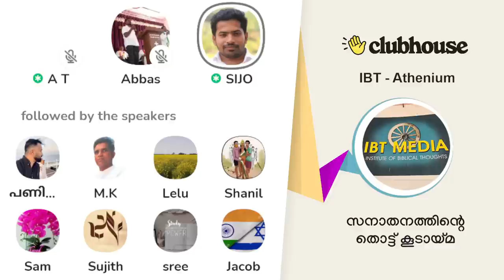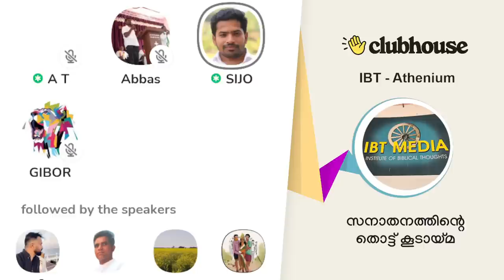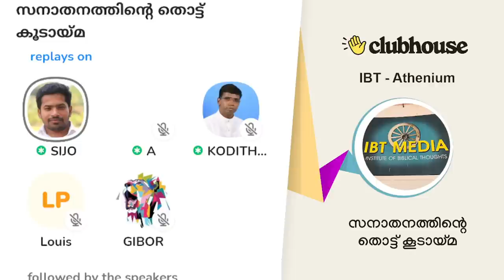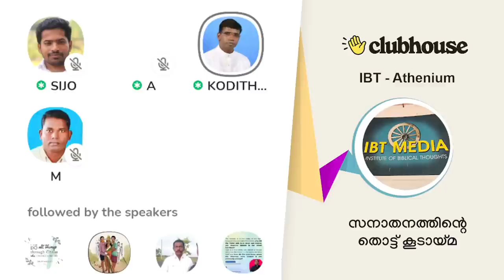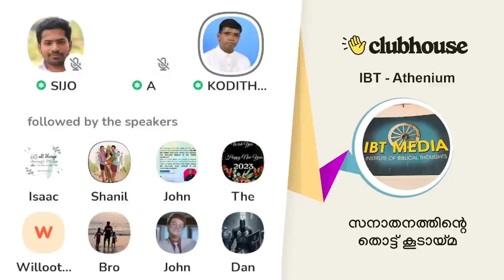സനാതനത്തിന്റെ തൊട്ട് കൂടായ്മ! Anil Kodithottam | Sijo Joseph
സനാതനത്തിന്റെ തൊട്ട് കൂടായ്മ! Anil Kodithottam | Sijo Joseph | Clubhouse Malayalam Discussion

► Chapter ▬▬▬▬▬▬▬▬▬▬
0:00:00 ആമുഖം: സിജോ ജോസഫ്
0:37:43 ഗിബോർ
0:52:34 സിജോ ജോസഫ്
0:59:45 അനിൽ കൊടിത്തോട്ടം
1:24:31 സിജോ ജോസഫ്
1:27:52 ലൂയിസ്
1:34:05 സിജോ ജോസഫ്
1:36:37 അനിൽ കൊടിത്തോട്ടം
1:48:43 കെ  ജി വർഗ്ഗീസ്
1:55:33 അനിൽ കൊടിത്തോട്ടം
2:00:01 കെ  ജി വർഗ്ഗീസ്
2:02:42 സിജോ ജോസഫ്
2:08:51 എം പാസ്‌റ്റർ
2:20:26 അനിൽ കൊടിത്തോട്ടം
2:26:11 എം പാസ്‌റ്റർ
2:38:28 ഉപസംഹാരം: അനിൽ കൊടിത്തോട്ടം

sanathana dharmam udhayanidhi, sanathana dharmam udhayanidhi stalin speech, sanathana dharmam